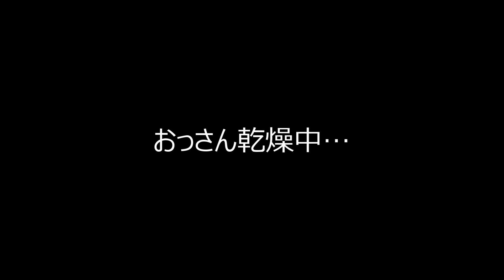【実験】ダークグリーンマイカを再現したい!!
思いついたらやってみよう!!ということで、ケンメリレーシングコンセプトのときに思いついた塗り方で塗ってみます